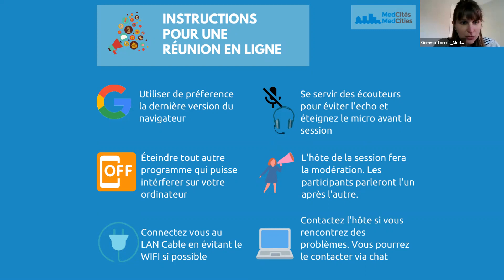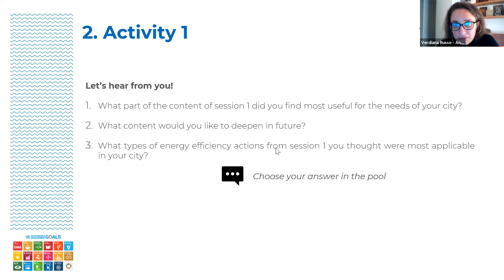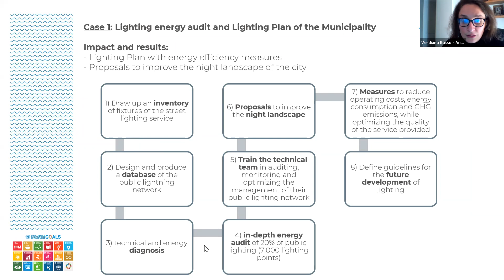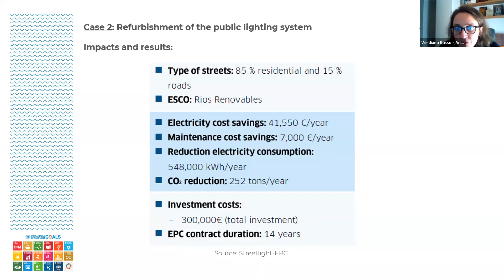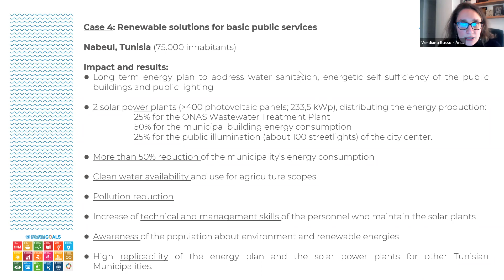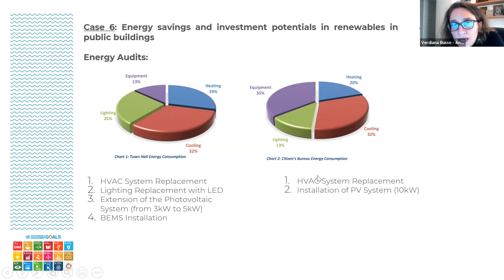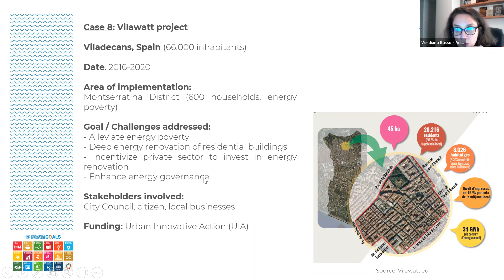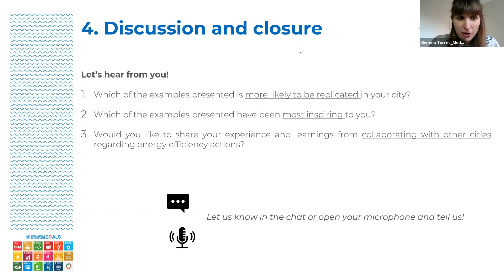2nd Energy Efficiency training session for MedCities members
We heard experts talking about real-life examples focusing on energy audits, public lighting, small RES scale demonstration & citizen awareness, building energy management systems (BEMS) and energy communities.
The examples were about Nabeul, Sousse, Koura, Kennitra, Viladecans or Ribaforada.
Session on 13 April 2021